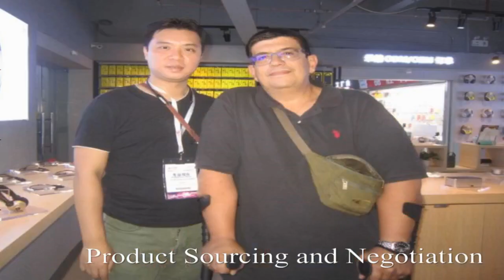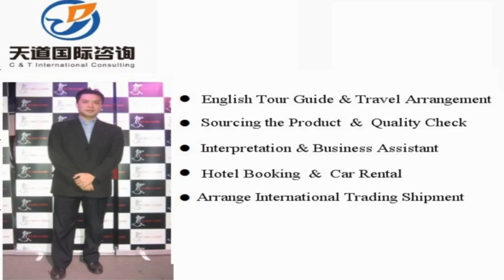Wulanhaoge Interpreter China/Wulanhaoge Translator Private Interpreter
Vchat: huangyiyun328
Skype: michael_328_2

Hi, This is Michael,  a professional interpreter/translator, sourcing agent, business assistant, personal travel tour guide in Wulanhaoge city, Inner Mongolia Province, China.

Our Detailed Services:

1. Sourcing--could guide you to the wholesale markets and factories for sourcing products with your price and high quality easily !

2. Quality control -- to stay in factory during manufacture to make sure the factories are according to the request production from your side.

3.Shipping -(Express/Air/CONTAINER) -- arrange shipment and work out customs documents and certificates such as packing list,commercial invoice,Certificate of Origin

4. Translation & Interpretation -- follow customer to any city in China ,be your own translator or interpreter. Conference Interpretation(simultaneous/consecutive interpretation),etc.

5. Business Assistant – manage day-to-day operations of business and help keep everything running smoothly.

6. Market research Service: gather information about target markets for our client for helping their business strategy.

7. Travel Arrangement and Plan:  Provide the best itinerary for our client’s trip.

8. Personal tour Guide Service: Provides assistance, information on cultural, historical and contemporary heritage to people on organized tours

9. Car rental—driver service and car pick up anywhere in every city of China.

10. Flight & Train Booking

11. Hotel Booking

12. Business Consultant:  provides professional or expert advice in the fields like Marketing, Export and Import, Human Resource, Public Relationship, Government Policy, Marketing Research, Company Set Up.

Wechat: huangyiyun328
Skype: michael_328_2